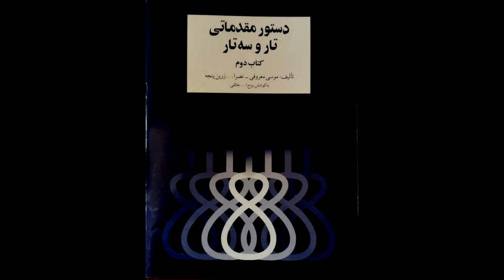تمرین 21 تار نیما فریدونی دستورمقدماتی تار وسه تار کتاب دوم هنرستان موسیقی روح اله خالقی